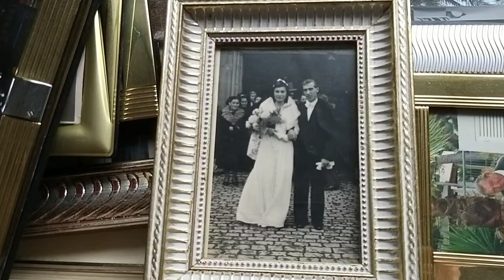пригласили в дом ,где жила бабушка. ковры,фарфор, и картины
пригласили в дом, где жила бабушка. Ковры,картины, фарфор.Я Полина. Мой канал о винтажных и антикварных украшениях. Старинный и антикварный фарфор. Путешествие по Германии, и конечно же поход по блошинным рынкам и антикварным магазинам. И конечно же обзор моих покупок.